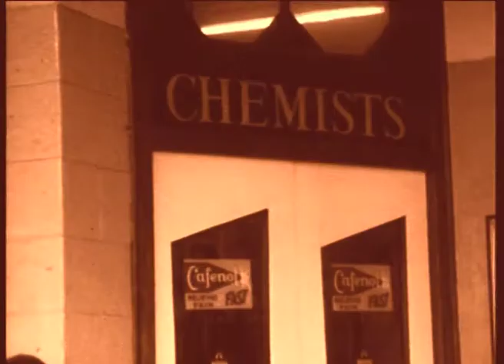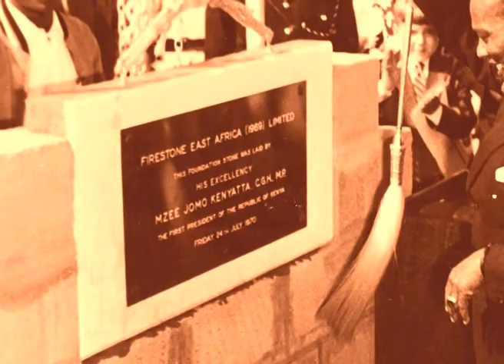1969 | 50 years of Independence | Kenya History and Biographies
Hilary Ng'weno's 50 years of Independence 1969 - the year Mboya was assassinated.